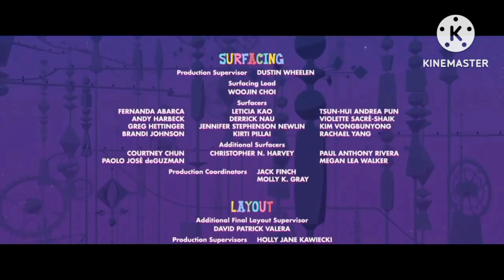Créditos de Un Jefe en Pañales 2 V2 (Versión de Disney XD Disney Junior y Disney Channel)